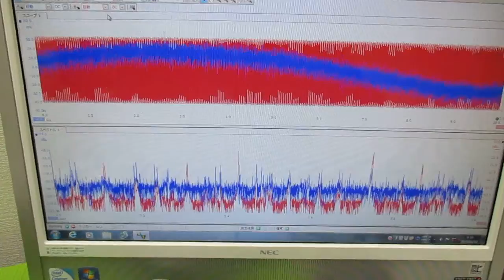メガヘルツの超音波発振制御技術 ultrasonic-labo